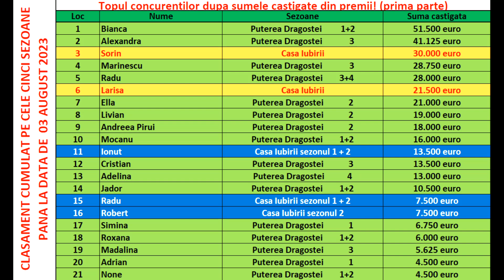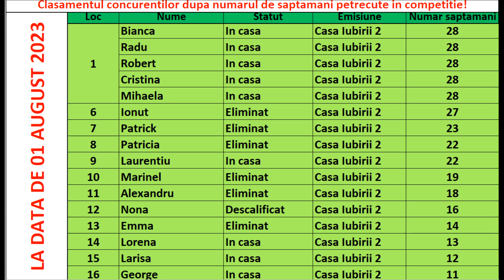Casa Iubirii - Cine urmeaza sa intre in Casa Iubirii?